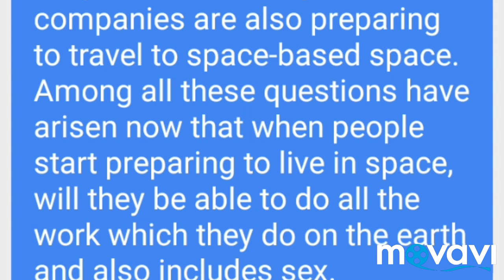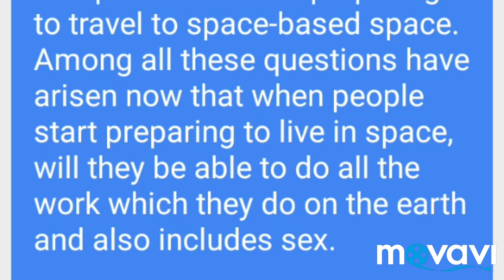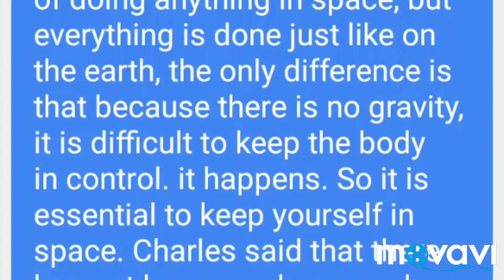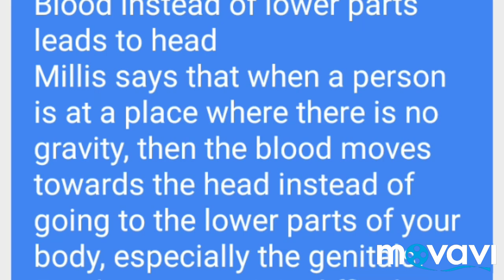Question of Sex in Space, What is NASA's Answer (enghlish version )